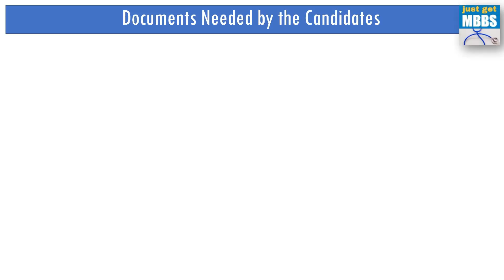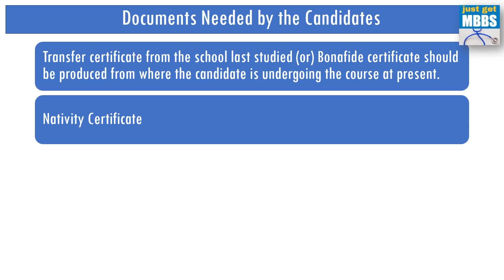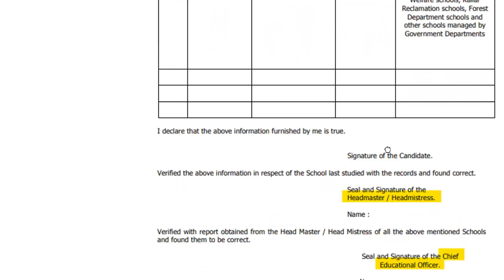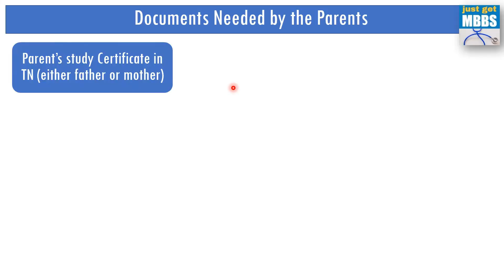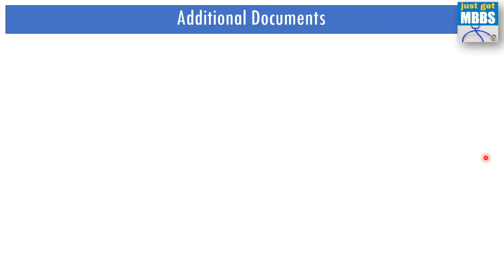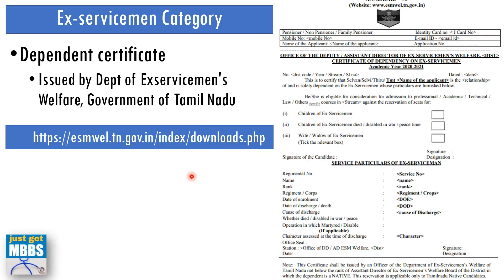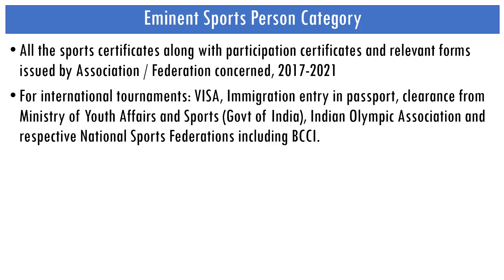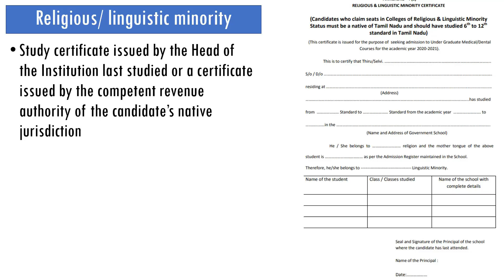Important Documents for MBBS Admission | Tamil Nadu | 2021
In this video, we look at the documents required for MBBS and BDS counseling in Tamil Nadu medical and dental colleges for the year 2021. I have explained the documents required by the candidates, documents required by the parents, documents required by special category applicants (ex servicemen, eminent sportsperson, government school students, persons with disabilities) and documents required for minority quota.